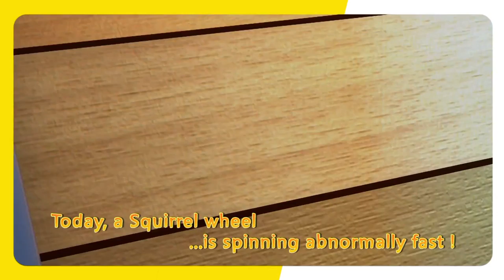PREVIEW [Nori RollerCoaster Boy S1E13 ] English Animated TV Series for Kids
★ Round and Round Go the Squirrel Barrels ★ (preview episode)
Squirrel wheel with the v-chip spinning quickly eventually bounces off. Nori bumps the wheel and gets hurt while trying to stop it. Nori roller coaster boy awakens.. but wait! His eyes are quite weird?! Only on nori tv!
🎥 To watch the whole episode on AMAZON

(Made in Korea by XrisP)